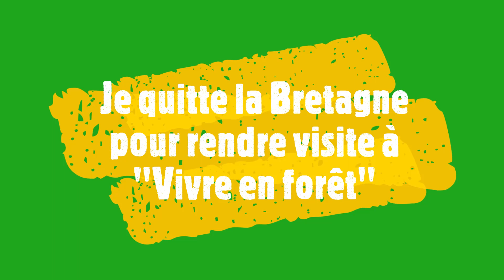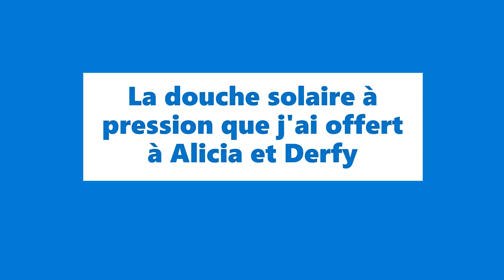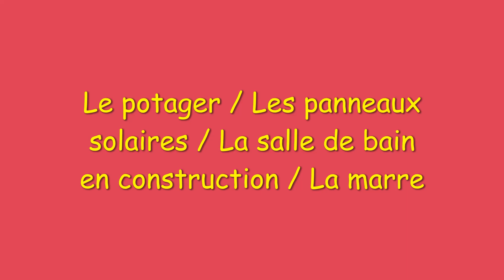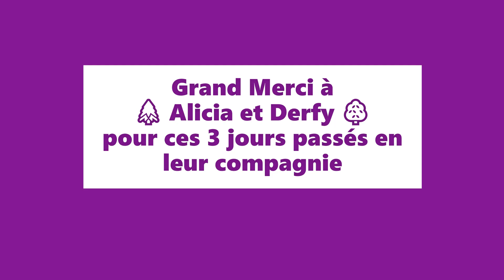A la rencontre de 🌲 "Vivre en forêt" 🌳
Trois jours passés chez "vivre en forêt"   du 10 au 13 Août 2019

musique utilisée

désolé pour la faute d'orthographe - "Mare"  et non "marre"
et pour la qualité vidéo , n'étant pas équipé en bon matériel et ne possédant pas de stabilisateur !